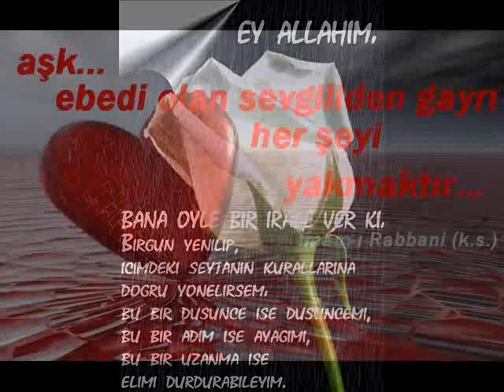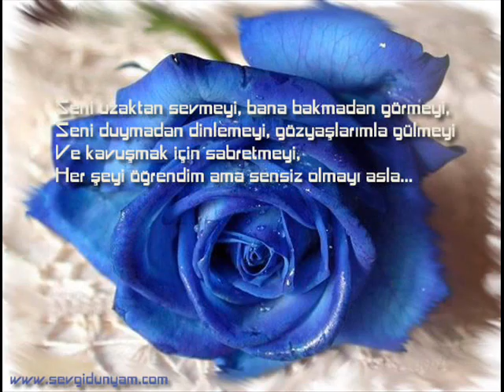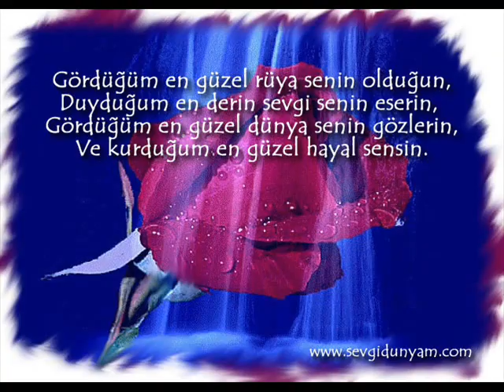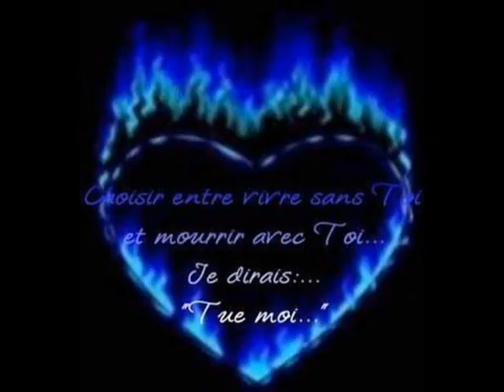leman sam bebeğim